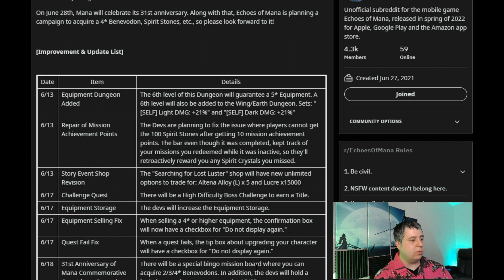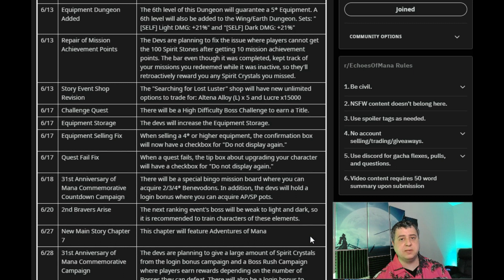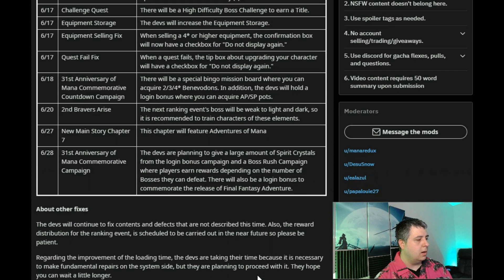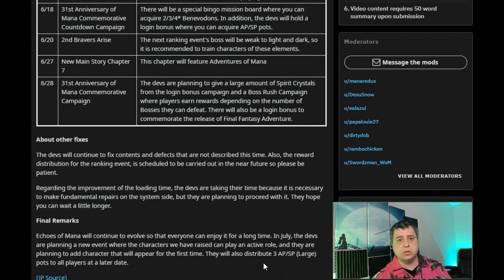Do we dare to Hope Again? (Echoes of Mana)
Another Dev Update with answers to some of our questions and problems.

Echoes of Mana is the brand new title to join the lineup of popular Mana series games!
Ally with past Mana series characters in your journey for the search of the legendary Mana Sword!